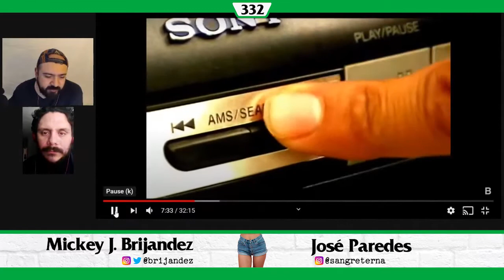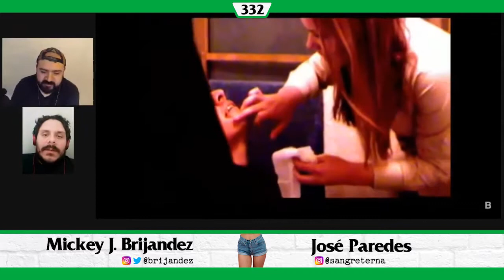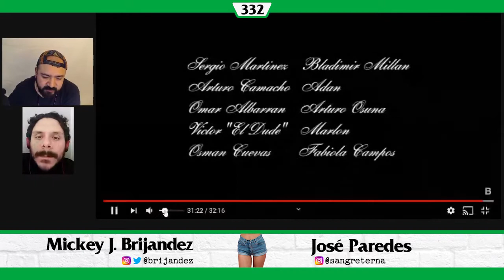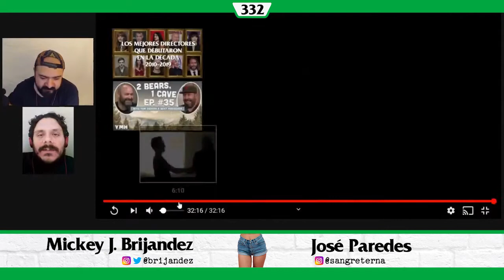EAT MY SHORTS: Amor de Lejos, Amor de Paredes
[edc #332] En ésta 2da. edición de 🍽️ EAT MY SHORTS 🩳 re-visitamos el primer cortometraje en la historia de José Paredes «Un Dicho Aprobado» del año 2003 📼 Ver el corto completo acá

H O S T 🎙️
Mickey J. Brijandez